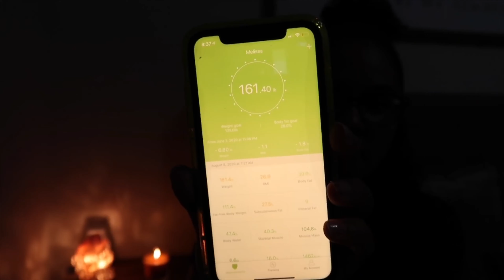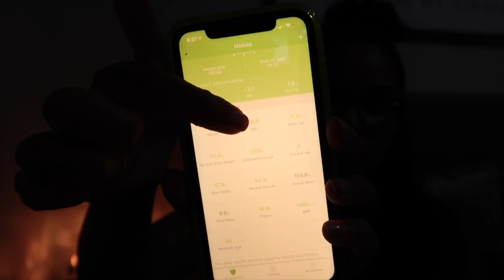AMAZON FAVORITES 2020 | Trust Me Your Going To Want These Now!!!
I love shopping on Amazon, these are some of the things I’ve bought lately. Amazon essentials, favorites of mine.

Products Mentioned:

OISHHI Water Bottle:

Hempz Body Lotion:

Back Scrubber Brush:

Zarbees Elderberry Immune Support:

Country Farms Super Cleanse:

Cute Airpods Cases:

Starbucks AirPod Case:

Xbox Controller AirPod Case:

Gel Nail Polish Starter Kit:

Smart Scale:

LED Reading Light:

Resistance Bands:

Mop and Bucket System:

Salt Lamp:

Essential Oil Diffuser:

Filmed with Cannon G7X:

Get rewarded for going out! Get $10 when you take 2 rides on Uber or Lyft by using Freebird!